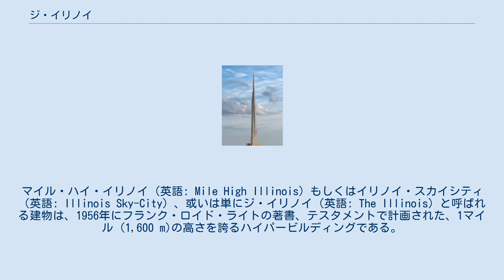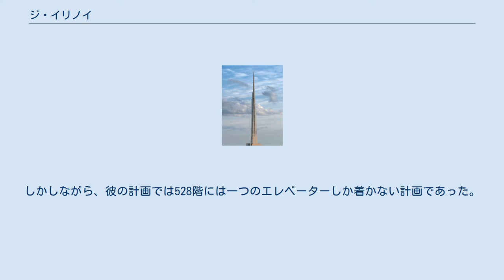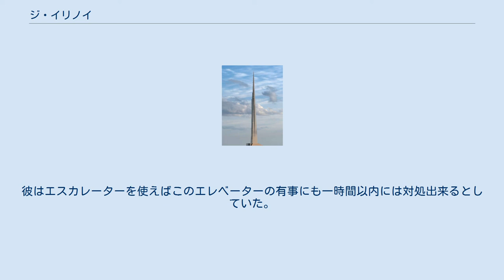ジ・イリノイ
マイル・ハイ・イリノイ（英語: Mile High Illinois）もしくはイリノイ・スカイシティ（英語: Illinois Sky-City）、或いは単にジ・イリノイ（英語: The Illinois）と呼ばれる建物は、1956年にフランク・ロイド・ライトの著書、テスタメントで計画された、1マイル (1,600 m)の高さを誇るハイパービルディングである。
イリノイ州シカゴに計画されたジ・イリノイは528階建てで総床面積は18,460,000平方フィート (1,715,000 m²)と言う規模の物であった。
そして、15000台の駐車場と150機のヘリコプターも要するとライトは考えていた。
 当時、世界一高かったビルであった、エンパイア・ステート・ビルディングと比して四倍の高さ、そして2020年7月現在世界一高いブルジュ・ハリファの二倍の高さを誇る建築物として計画された。
そして、スプロール現象が多くの都市で進んでいく最中、その歯止めとして半ば真剣に考えられていた建物の一つであった。
だが、これらの建物の計画は金銭的な問題から、一つたりとも実現しなかった。
 ブルジュ・ハリファのデザインには、このジ・イリノイが影響を与えたとも言われている。
 当時世界一の高さを誇っていた、エンパイア・ステート・ビルディングですらジ・イリノイの四分の一程度の高さしか無かったが、ライトはこの建物も技術的に建てられる物と信じていた。
彼はこの建物も自立式の鉄鋼構造でその重さを支える事が出来ると思っていたが、そこには数多の問題が横たわっていた。
 当時、塔を建てるのに使われていた鉄鋼は、非常にしなりやすい素材であった。
これによって、上部の階では風によって建物が揺れ、不快感を与える事となる。
ライトはこの問題について独自の観点から言及しており、今でいうCNタワーのような、三脚型の建物にし、その表面の鉄鋼を平らにし、如何なる震動にも耐えるようにする事での解決を考えていた。
この着想は、台北101に設置されたTMDによる解決に寄与したが、その技術が発見されたのは、この計画の数十年後の事であった。
 また、2000年前後に於いてはしなりにくい素材であるコンクリートによる建築物が多く建てられ、建設可能性が高くなった。
 彼は著書、テスタメントで320階と最上階である528階のフロアの計画を記している。
320階は広い階段のみとし、周りのオフィスから分かれていない構造とする予定であった。
最上階は階段では行けず、エレベーターのみで行ける場所とする予定であった。
彼は、建物は防火性であるものの、火災の予防に関しては検討の余地があると考えていたためにこのような構造を考えていた。
 ライトは76のエレベーターを設置し、各々のエレベーターは縦に5階分の高さを有し、同時に5階に停まる事が出来るように考えていたようである。
そして、5つのエレベーターごとに分け、各々に約100階ずつを振り分ける予定であった。
しかしながら、彼の計画では528階には一つのエレベーターしか着かない計画であった。
その一つのエレベーターは原子力で1マイル毎分の速度を出してラチェットで運行する予定であった 。
 そして、エレベーターは外側の傾斜した壁に従って設置され、手すりのように出っ張ったピラミッド型をビルが呈する形になる予定であった。
彼はエスカレーターを使えばこのエレベーターの有事にも一時間以内には対処出来るとしていた。
 ファング・アイランドはジ・イリノイ（The Illinois）と言う曲を2010年のアルバムで発表した。